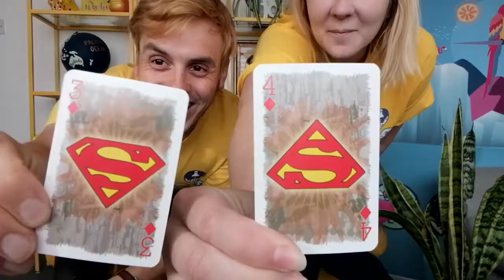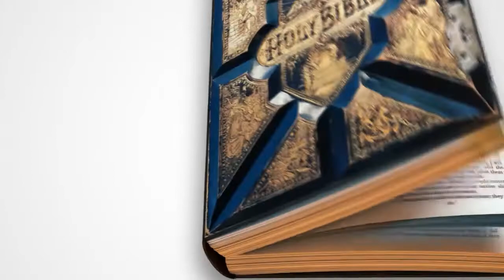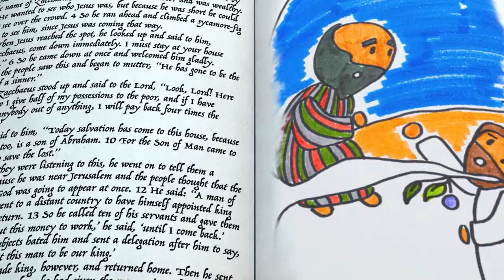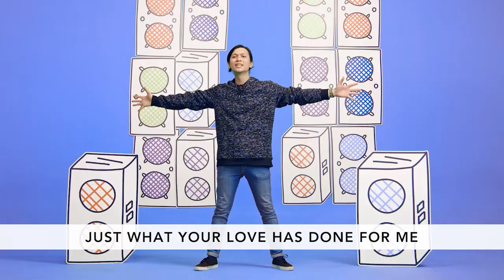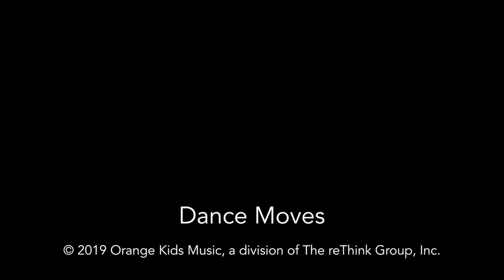Children's Church - FORGIVENESS - Zacchaeus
Week 2 looking at Forgiveness!
Forgiving someone can change them!